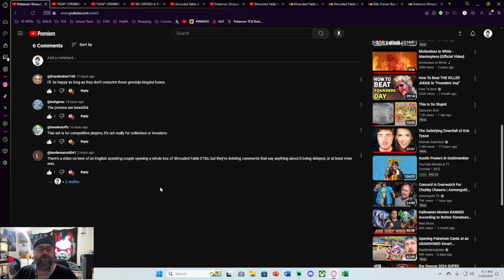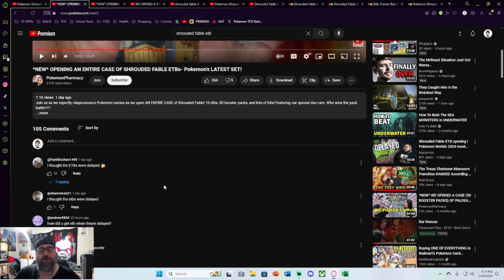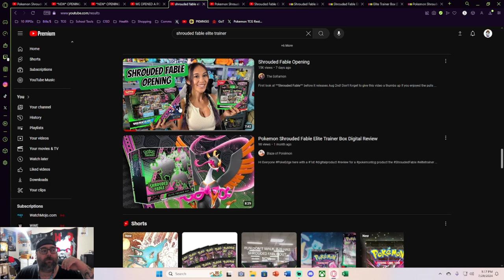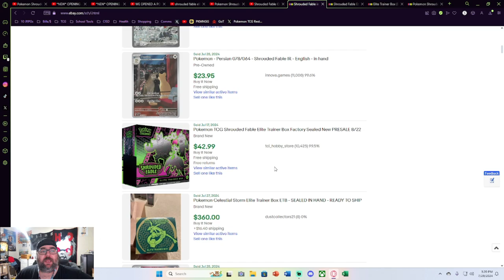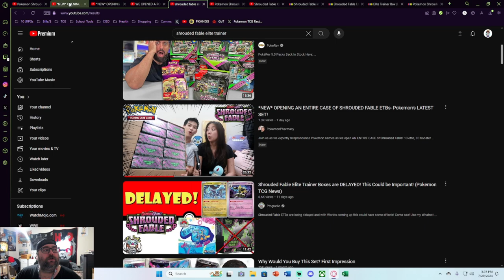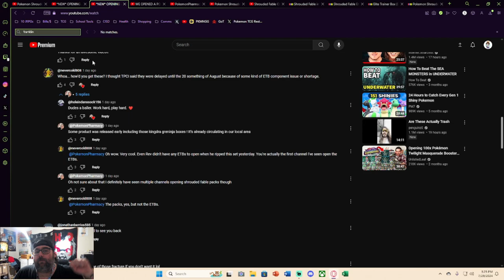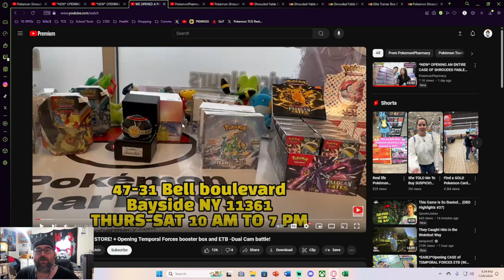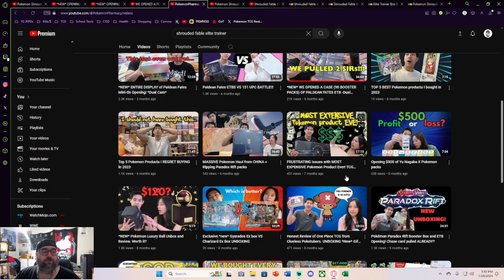Shrouded Fable ETB's Have Been Opened A Month Before Release!!!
Looking at the only YT video opening a case of Shrouded Fable ETBs, which release in about a month!